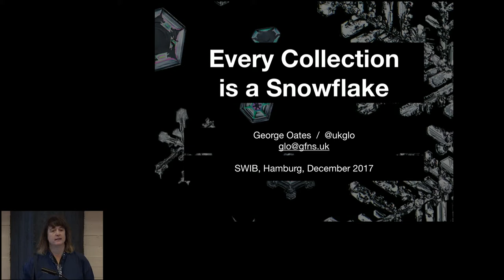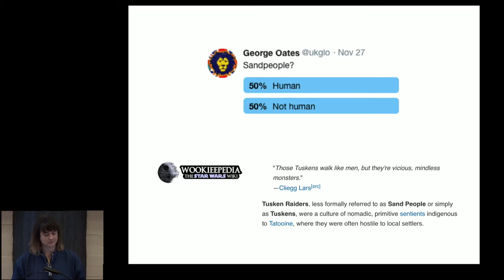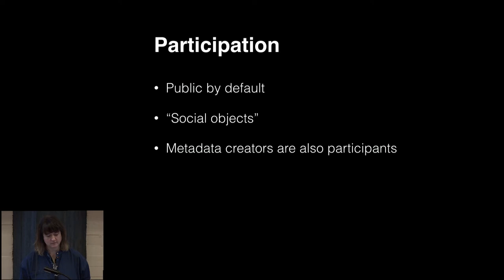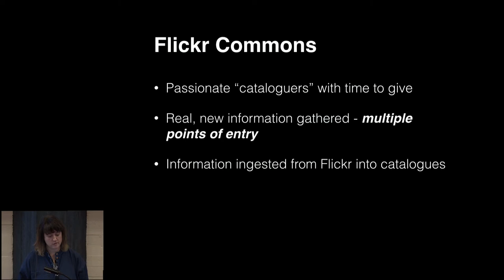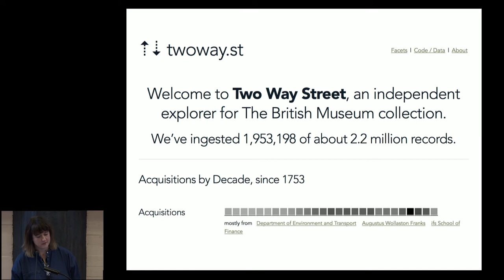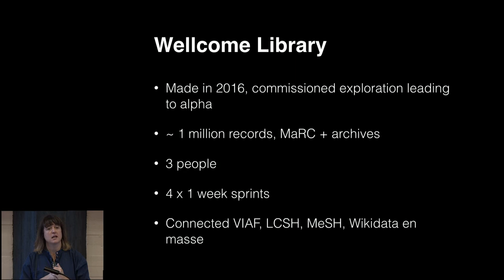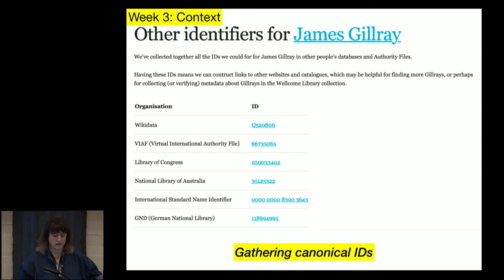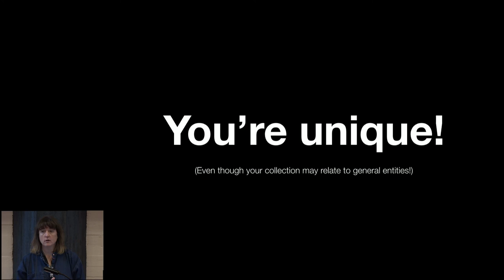Keynote: Every Collection is a Snowflake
Keynote by George Oates (Good, Form & Spectacle, United Kingdom)
Title: Every collection is a snowflake

Abstract:
The promise of pristine linked data is powerful and compelling, but in practice, we’re working with data created by humans, which is full of inconsistencies and gotchas. Instead of trying to force computers to understand these foibles, we’ve been working directly with data creators and using data visualisation to see the grain of individual catalogues including Open Library and the fabulous Wellcome Library collection. This work has gently challenged myths of data completeness and accuracy, and even helped data creators see their own collection data in a new light.